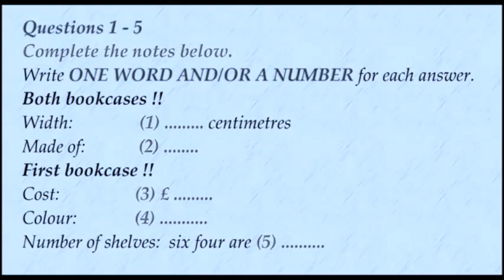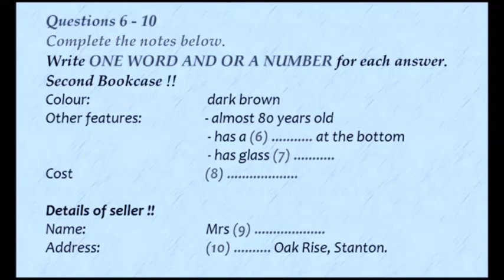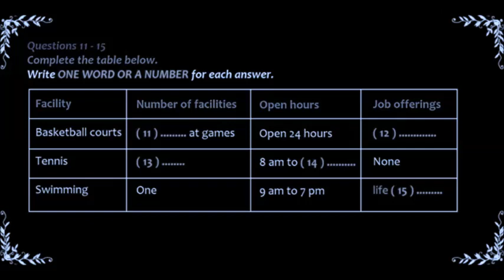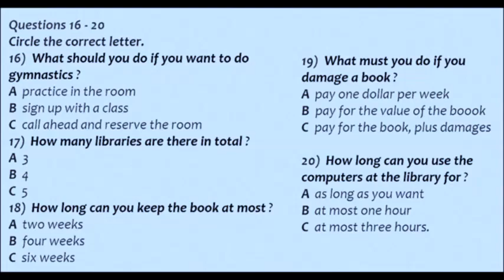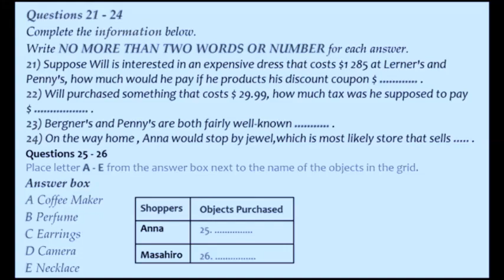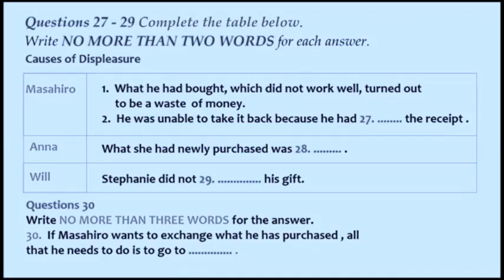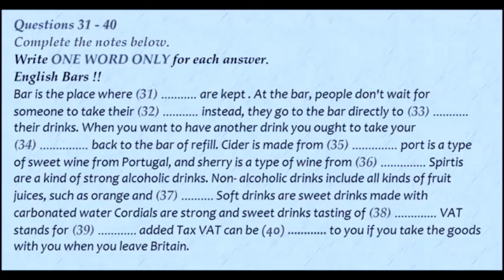IELTS NEW LISTENING 9 BANDS 22-07-2021